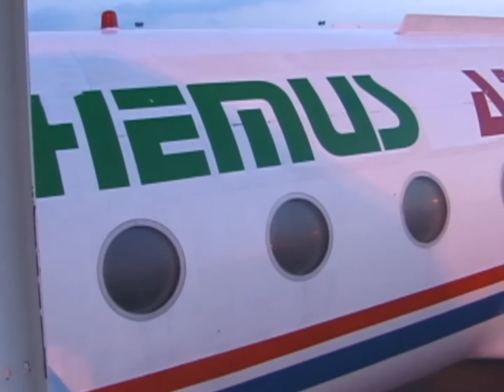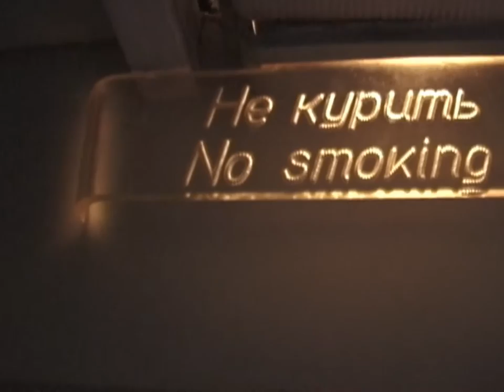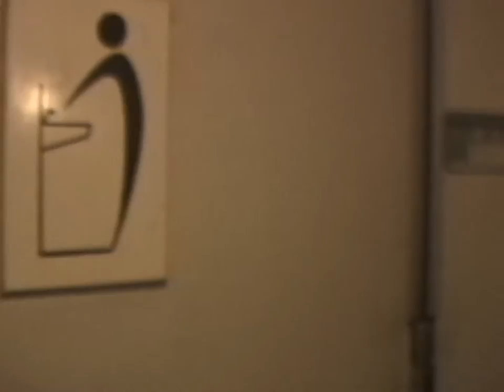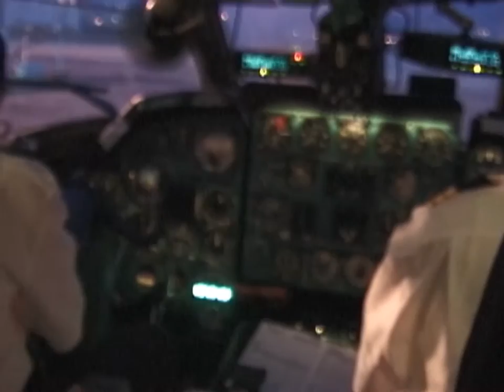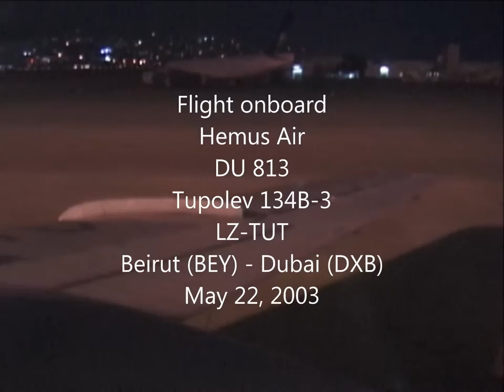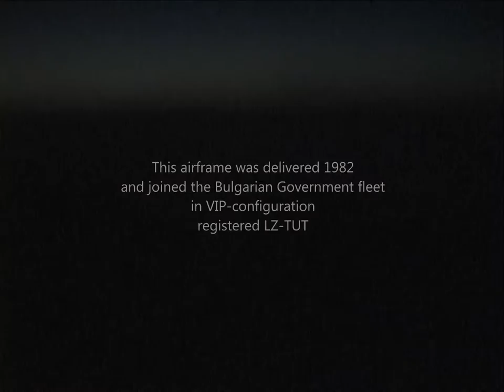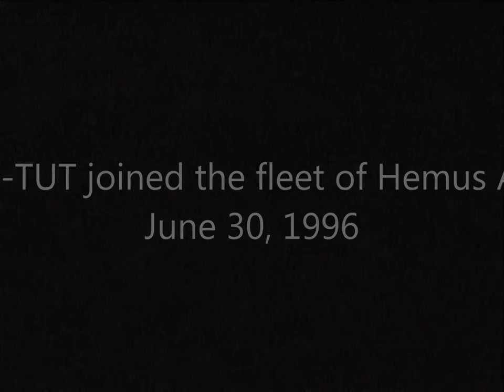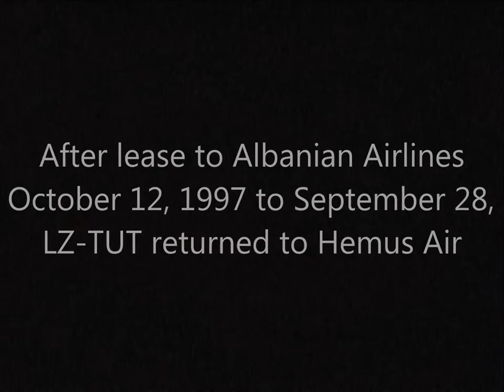THE SIGHT & THE SOUND 6-1/10 : Hemus Air TU-134B LZ-TUT inflight documentary from Beirut to Dubai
Right after the sightseeing flight onboard Belavia's Antonov 24 over Berlin in May, 2003, I once again departed to Bulgaria to experience and film ten exciting flights onboard Hemus Air Tupolev 134s and YAK-40.

The third and fourth flying day would become hardcore : A true Tupolev flying marathon. Six flights onboard Tupolev TU-134 in less than 24 hours !
Mostly night flights, the following rotation took me from Sofia to Dubai via Beirut and back, just to connect onward to another flight rotation to Larnaca, Cyprus, the next morning, without a minute's sleep.

This inflight documentary features the first part of the second leg onboard TU-134 LZ-TUT - which happens to be a B-3 version - from Beirut, Lebanon to Dubai, U.A.E. during the night, crossing Syria and the Arab peninsula.

Flight details

Flight : DU 813
Date : Thursday, May 23, 2003
Aircraft : TU-134B-3
Registration : LZ-TUT
Registration history :
- LZ-TUT (Bulgarian Government)
- LZ-TUT (Hemus Air, Albanian Airlines, Hemus Air, Air Force)
 Built : 1982
From : Beirut (BEY)
To : Dubai (DXB)
Take off : 20.30 h (1730 UTC)
Touch down : 00.43 h (2043 UTC)
Flying time : 3 hour 13 minutes
Flying distance : 2.449 km
Altitude : 35.000 ft
Speed : 647 / 786 / 770 / 776 / 661 / 728 / 799 km/h
Captain : Nachev, Ivan